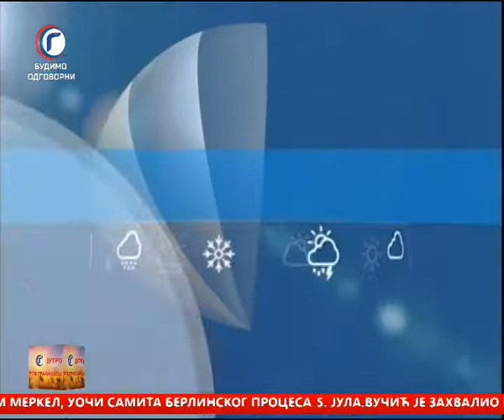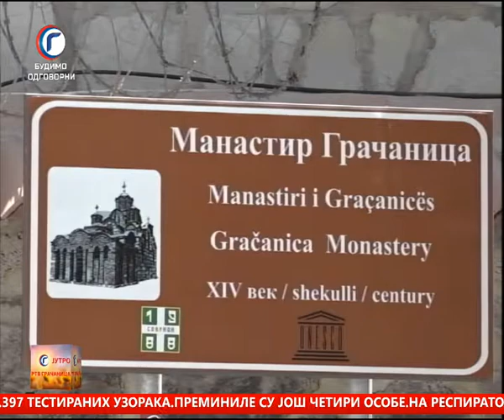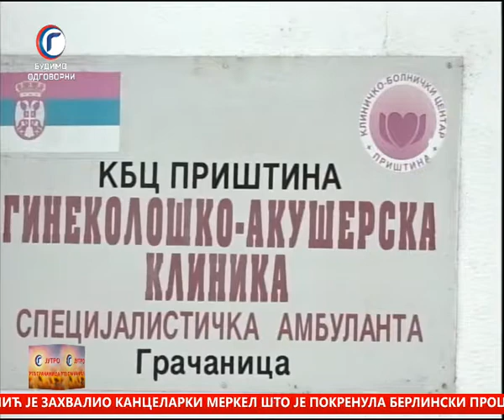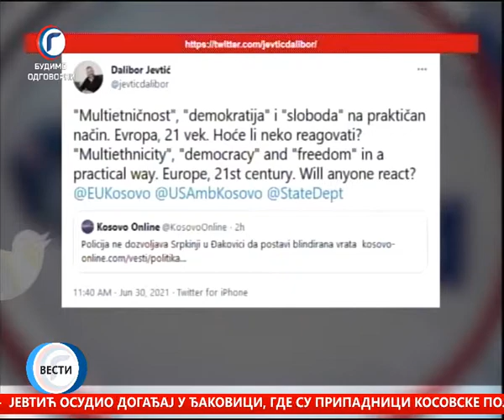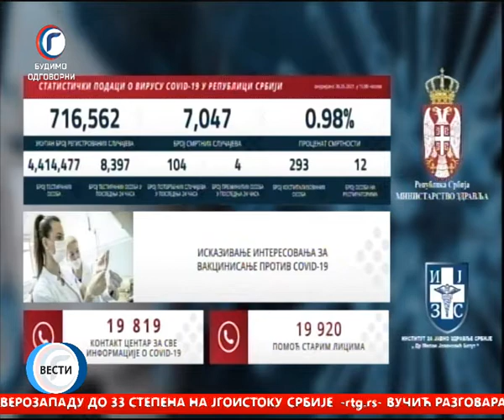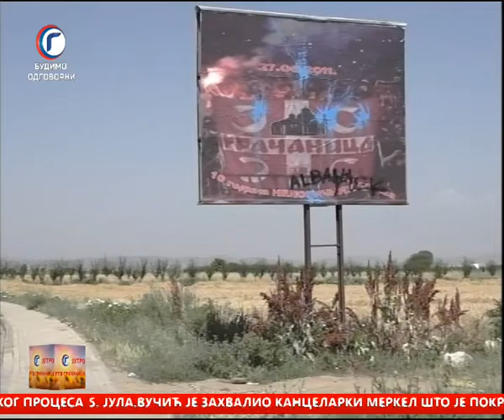JUTRO TV GRACANICA 01 07 2021